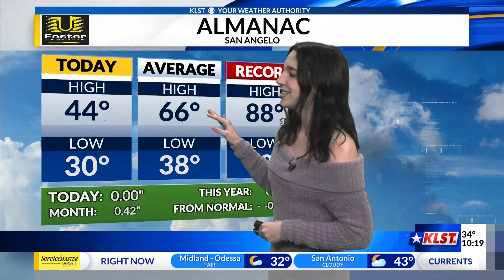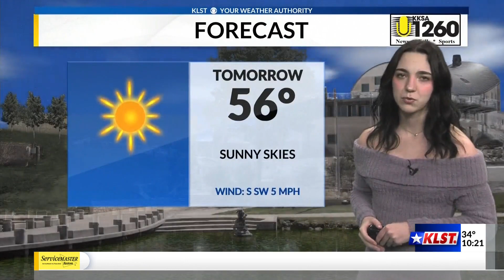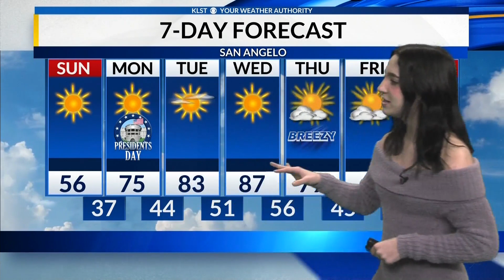KLST Evening Forecast: Saturday February 17th, 2024